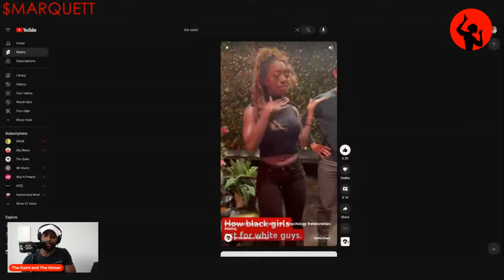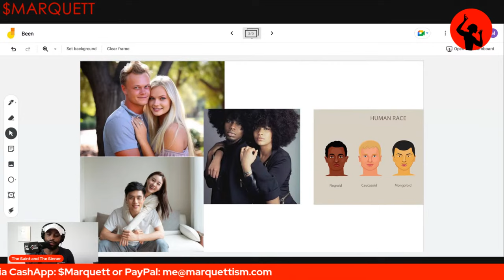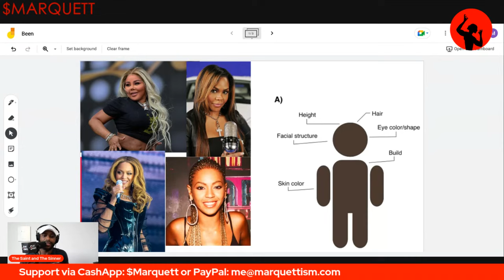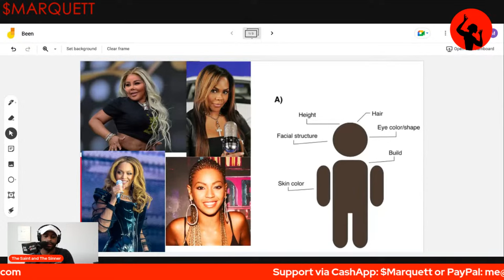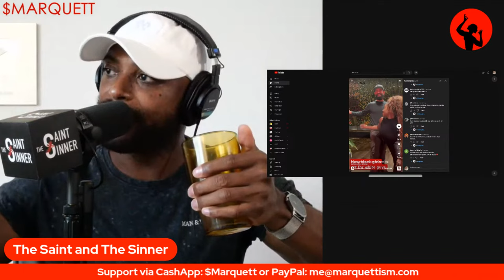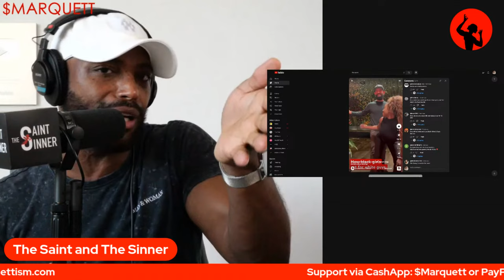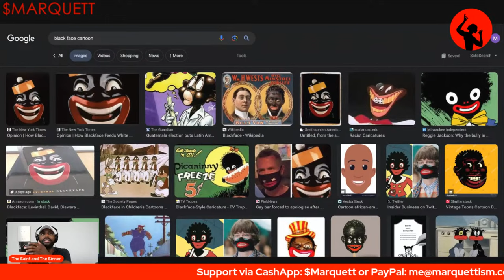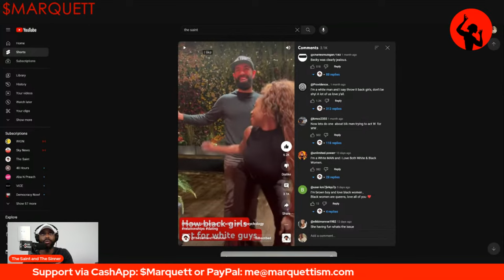How BLACK girls behave for WHITE men - Ladies Call In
A viral short with thousands of comments from black women expressing conflicting views has prompted a deeper analysis of this phenomena. I invite you to call in and share your perspective as we unpack the truth. Foundational black Americans, africans, whites and others, let's talk.

This Join as member for full length, uncut content and private discord

Amazon Book List